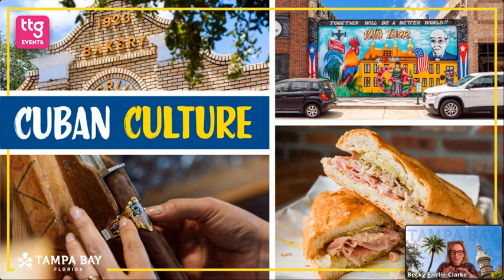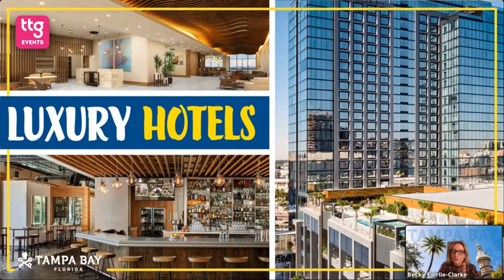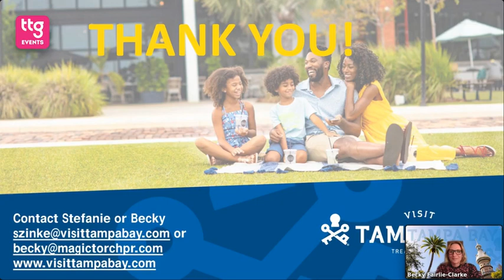TTG Florida Fest 2023: Agent training with Visit Tampa Bay